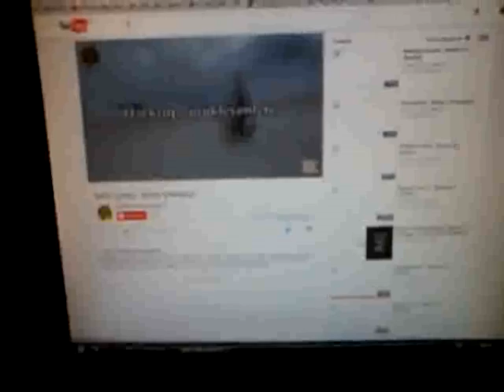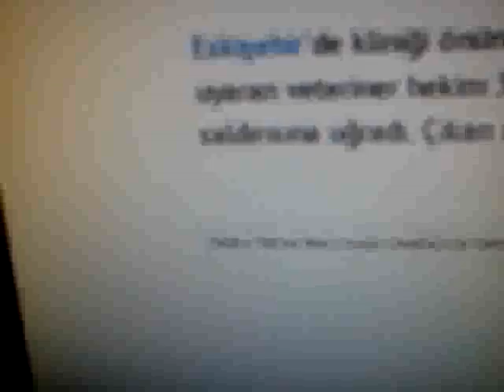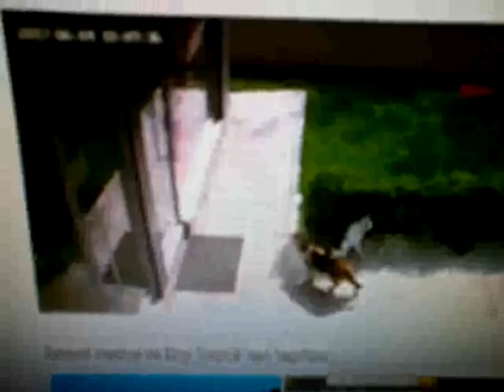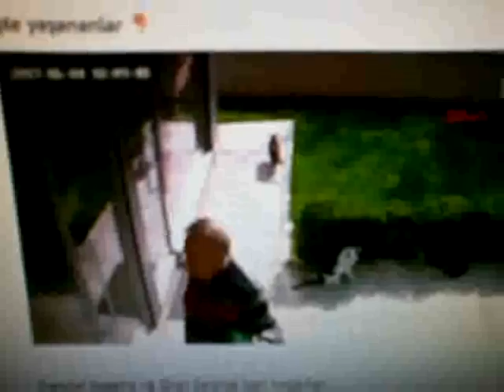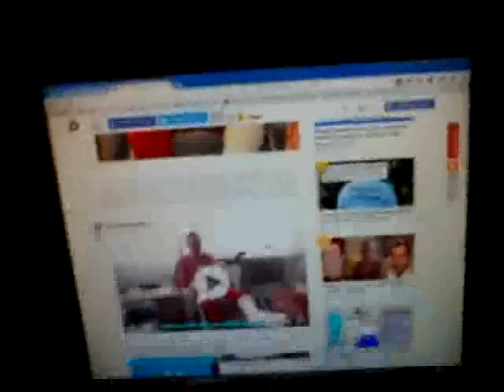BİZE KAFİRCE YAPILAN SALDIRILARIN BİR ÖRNEĞİ.HEKİM ÖZDEMİR KUMPASI.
DEVAM KLİBİ SEYREDİN.AMAÇ İNSANLARI HASTALAMAK,MADDİ YÜK,EVİ ÇALMAK.ADLİ DAVAYA KUMPASLARIYLA İÇERİ TIKTIRMAK VE TAZMİNAT ALMAK.EN ÖNEMLİSİ ŞEYTANA TAPIP ONA KURBAN ETMEK.MASON BUNLAR.YECÜC MECÜC